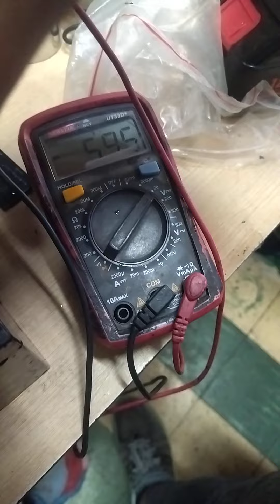Repair Battery 6v using Mineral water.